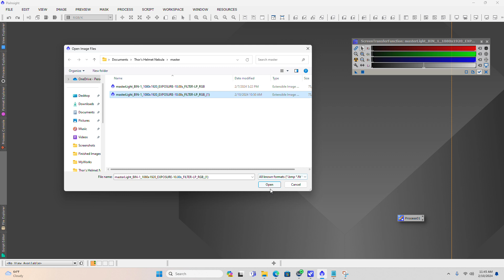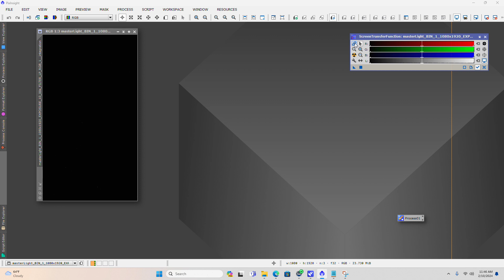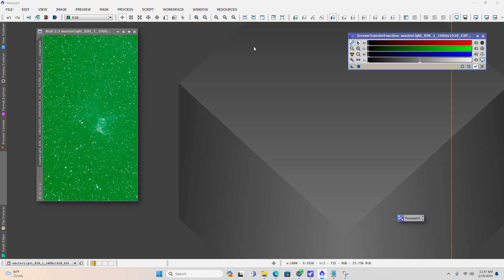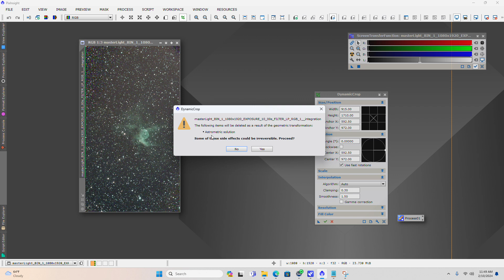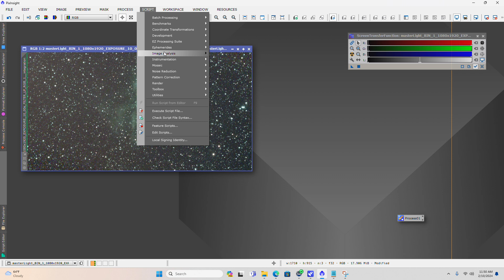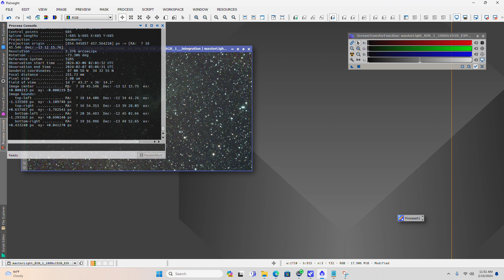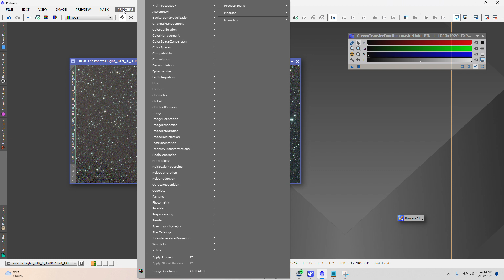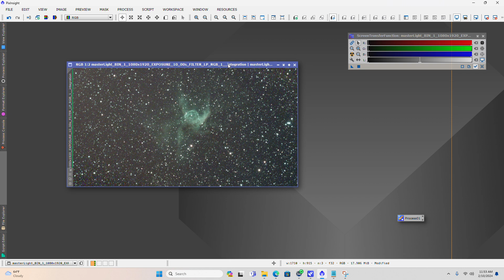Workflow for Processing Seestar S50 Images in PixInsight - Part 2 PreProcessing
The goal of this video series is to walk through a good workflow for processing astronomical images from the ZWO Seestar S50.